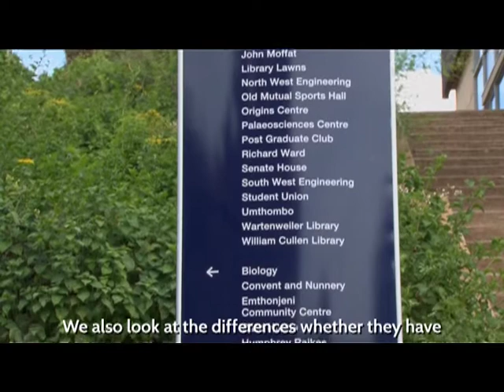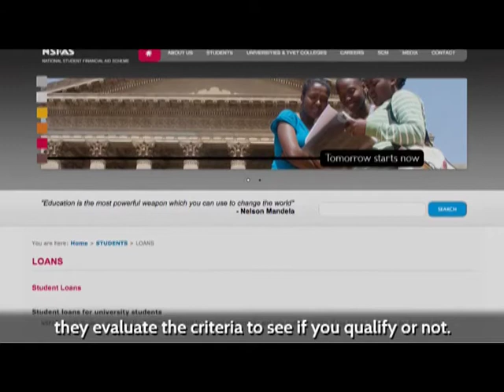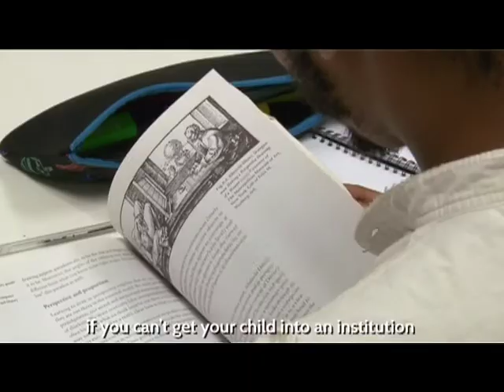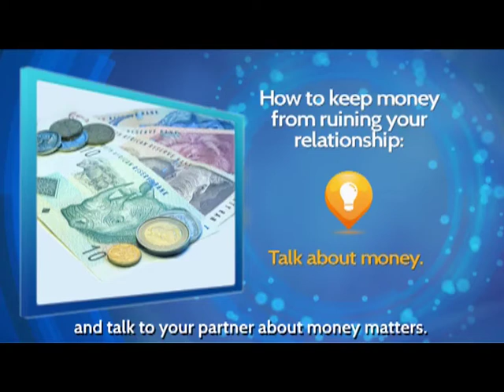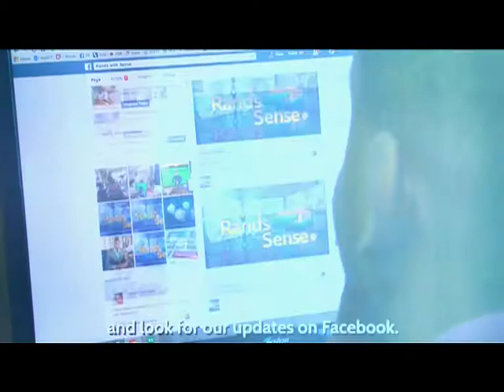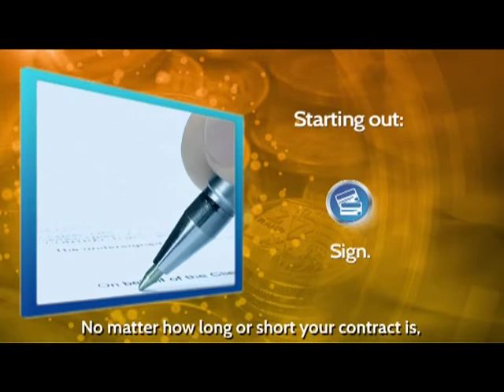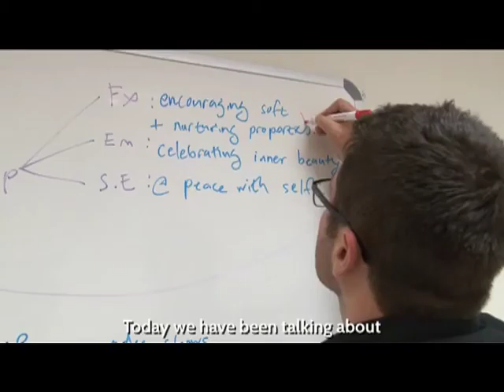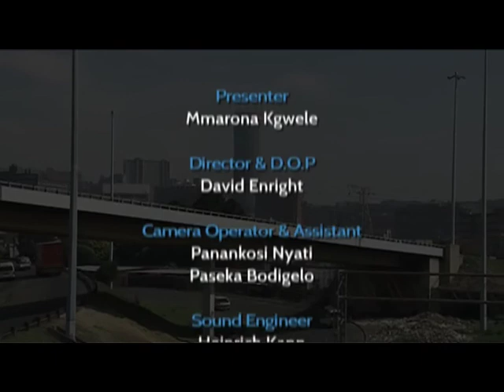Rands with Sense 2 - Episode 9: Getting an education at what cost?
In this episode we look at how the lack of money impacts on student’s lives. We speak to experts and parents to get different points of view regarding working at that age for extra cash and interview young entrepreneurs who are already on the road to financial success while still studying.